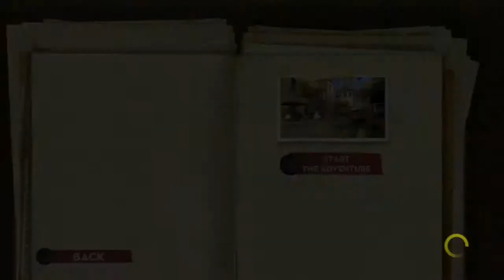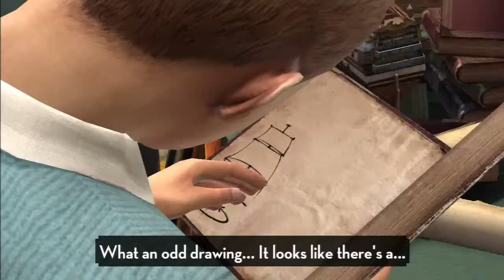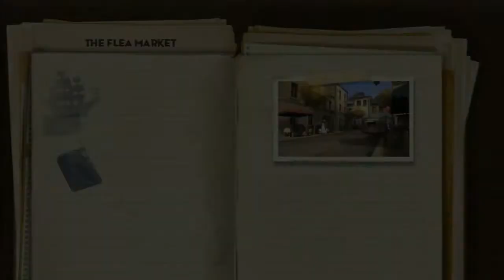Tintin: The Video Game Part 1: Dat Physics Tho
Cool! I've never seen this movie! Whatever!